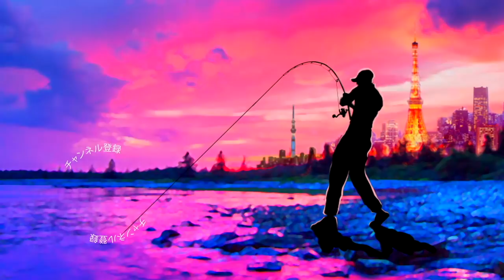55アップしか釣れない！デプス「コードネームバス」に巨大バスが襲い掛かる衝撃映像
デプスのルアーで現在、最大級のビッグベイト「コードネームバス/CODE NAME BASS」この巨大なマグナムベイトを使ってデカバスを狙っていきますよ〜！千葉県の三島湖でバス釣りです。この巨大ルアーを投げる為に準備したタックルはシマノのバンタムでも800gまでのルアーに対応した「バンタム170UH-SB」と極太のPEラインがしっかり巻けるアブのビックシューター！デプスの最強の竿、ストロングマインドも欲しいのですがレンタルボートでの使用を考え7フィートで扱いやすそうなバンタムにしてみました。
ボート帰着後の桟橋にてブルシュター190の動きを見ているとエイトトラップにて56cmのビッグバスが出現！これはチャンスかとコードネームバスに変更すると巨大な着水音を上げるたびにバスのテンションも上昇！仲間がボイルして美味しいエサを捕食している！？と錯覚している様子でした
引き続き巨大ルアーの動きを見ていると桟橋の影からランカーバスが捕食体制に、、、
この日は朝からNZクローラーに52cm、ブルシューターに56cm、そして最後のコードネームバスにも56cmとデプスの巨大魚対応ルアーが大活躍！匹数は3匹のみでしたが全てぶりぶりの50アップと思い出に残る１日となりました！

2019年度は引き続き去年デプスの「コンツアージグ」＆「ブルフラット」で練習したジグストの釣りを色々なルアーに応用して巨大なブラックバスを狙って行きます！ライトリグ方面では去年よりゲーリーヤマモト大好きな釣りガール、メグタスが加わったのでそれぞれ分担して色々なルアー、釣り方に挑戦して行きますよ〜！

TurikouTVの動画
19アンタレスに真紅のスコーピオン⁉︎シマノの2019最新リールが遂に情報解禁！
19アンタレスはアンタレスミニ⁉︎ シマノの総合カタログが素敵過ぎる